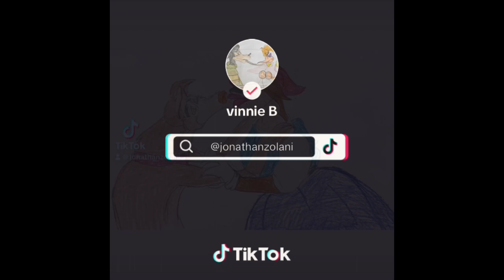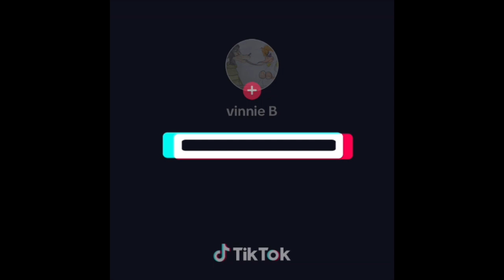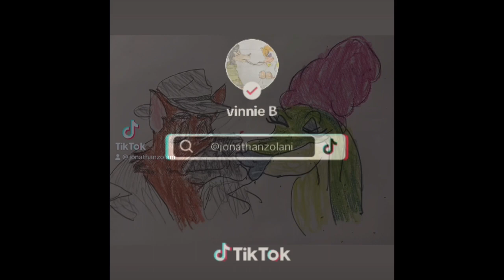Odd couples so far